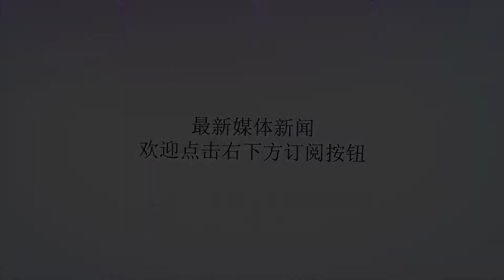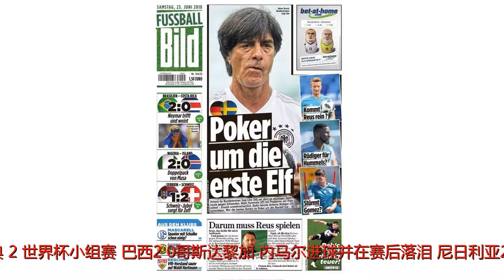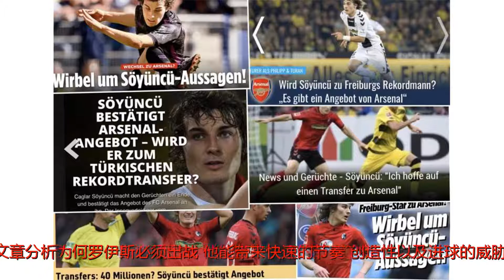德甲今日头版：狐媚或因伤缺战瑞典 瑟云聚想去阿森纳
谢谢！俄罗斯世界杯已经开始，让我们一起来看看德媒今日的焦点有哪些。1.狐媚今晚或因伤缺战今晚德国对战瑞典，勒夫在赛前新闻发布会上表示后防大将胡梅尔斯颈椎出现问题，仍然无法完成争抢头球等动作，他非常可能无法出战瑞典。2.世界杯小组赛，巴西2-0哥斯达黎加，内马尔进球并在赛后落泪。尼日利亚2-0冰岛，穆萨梅开二度。塞尔维亚1-2瑞士，扎卡和沙奇里进球后比出双头鹰的手势，作为对塞尔维亚球迷嘘声的回应和挑衅。3.勒夫将派谁首发？生死战对阵瑞典，谁才是勒夫手中最好的牌？《图片报》的封面提出三个可能：罗伊斯首发，吕迪格替代胡梅尔斯，戈麦斯在锋线攻坚。4.《图片报》评论文章分析为何罗伊斯必须出战：他能带来快速的节奏、创造性以及进球的威胁，此外罗伊斯还拥有像胜者一样的肢体语言。5.帮助法兰克福夺得德国杯冠军的功臣雷比奇在世界杯上也有出色表现，《图片报》认为若有球队现在想带走这名克罗地亚球员，所要支付的价钱将达到6000万欧。此前传闻热刺对其有意。6.沙尔克与法兰克福中场马斯卡雷尔之间已经达成一致，《图片报》称这名球员希望加盟沙尔克。7.多家德国媒体报道称，多特后卫杜尔姆正在与哈德斯菲尔德进行对话，杜尔姆与哈镇主帅瓦格纳在多特二队有过合作。8.德媒援引土媒的采访称，弗赖堡后卫瑟云聚确认阿森纳为自己送上了报价。球员本人同时表示，他希望能转会阿森纳。据悉，阿森纳送上的报价达到了4000万欧。